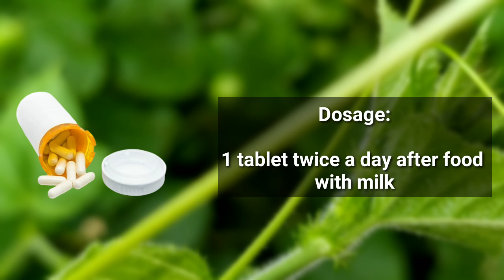himalaya ashwagandha tablet in tamil: review, uses, benefits, dosage, side effects, ingredients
himalaya ashwagandha tablet in tamil: review, uses, benefits, dosage, side effects, ingredients in  Tamil

Ashwagandha Churna:

Himalaya gokshura tablet:

In this video I talked about:
ashwagandha tamil
ashwagandha tamil maruthuvam
ashwagandha tamil name
ashwagandha tamil video
ashwagandha tamil tips
ashwagandha tamil meaning
ashwagandha lehyam tamil
himalaya ashwagandha tamil
ashwagandha plant tamil
ashwagandha height tamil
ashwagandha uses tamil
ashwagandha tablet uses in tamil
ashwagandha lehyam uses in tamil
ashwagandha churna uses in tamil
ashwagandha benefits in tamil
ashwagandha benefits for height in
tamil
ashwagandha benefits and side effects
in tamil
himalaya ashwagandha benefits in
tamil
ashwagandha lehyam benefits in tamil
ashwagandha tablets benefits in tamil
ashwagandha capsule benefits in tamil
ashwagandha podi benefits in tamil
ashwagandha health benefits in tamil
himalaya ashwagandha review in tamil
ashwagandha powder review tamil
ashwagandha powder side effects in
tamil
ashwagandha benefits and side
effects in tamil
himalaya ashwagandha tamil
himalaya ashwagandha how to use
himalaya ashwagandha benefits
himalaya ashwagandha
himalaya ashwagandha review
tamil
himalaya ashwagandha tablet tamil
himalaya ashwagandha vs patanjali
ashwagandha
himalaya ashwagandha powder
himalaya ashwagandha tablet kaise
khaye